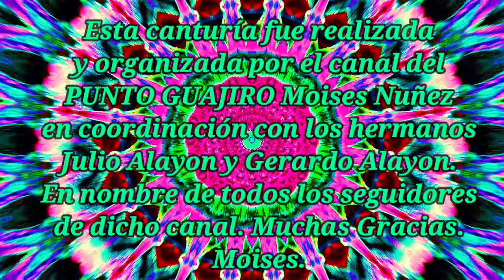Juan Antonio Díaz y Leandro Camargo, San A . de los Baños Agosto19 / 2023.